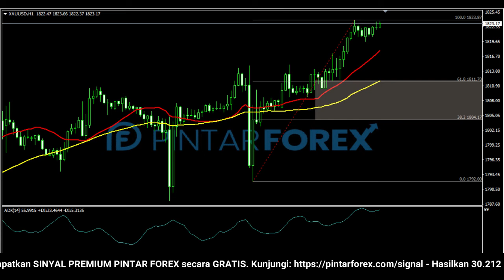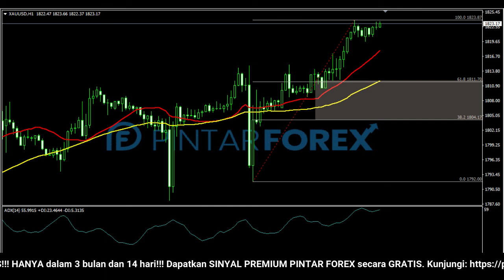🔴 LIVE: Analisa Forex Hari Ini 8 Februari 2022 Emas Bullish, Waspadai Dengan Fase Koreksi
"Analisa Forex Hari Ini 8 Februari 2022 Emas Bullish, Waspadai Dengan Fase Koreksi